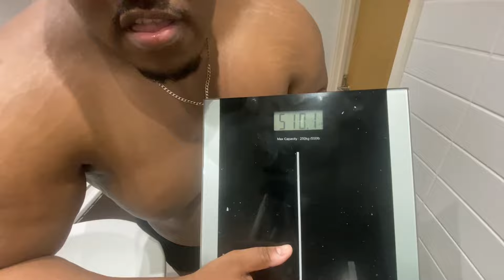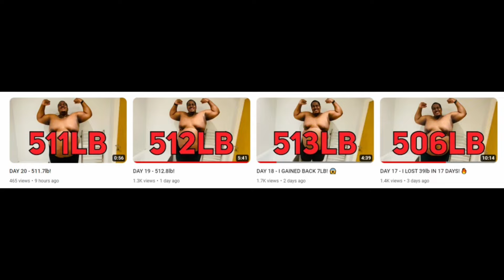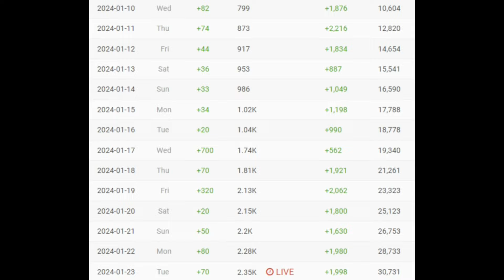DAY 22 - I GAINED BACK 3LB! 😱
🌟 Welcome to my weight loss journey! Join me as I embark on a life-changing transformation from 545 lbs to 195lbs, and a healthier, happier me!

🔥 In this daily video series, I'll be documenting every step of my weight loss journey, sharing the highs, lows, and everything in between. This isn't just about shedding pounds; it's about reclaiming my life and inspiring others along the way! Witness the transformation unfold before your eyes as I strive to become the best version of myself.

💬 Share Your Thoughts:
I'd love to hear your thoughts, tips, and encouragement in the comments. Let's build a community that uplifts and inspires one another. Which i am now calling the GET RIGHT GANG!

Bone Broth I use

Thank you for joining me on this incredible journey. Let's make 2024 the year of transformation and achievement. Let's get right!